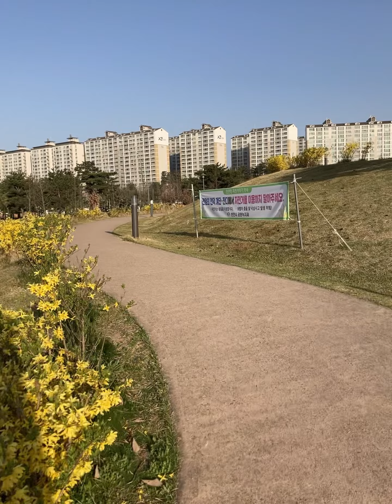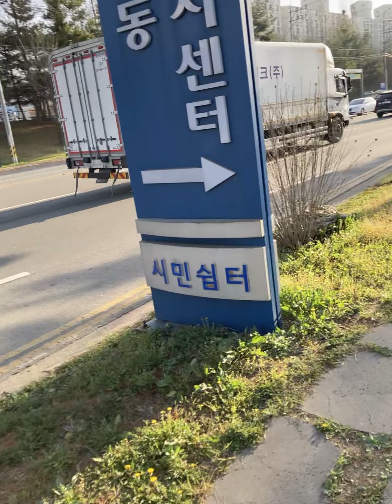천안천 산책로 풀코스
자주 다니는 산책로 코스 중 하나를 중간중간 촬영해서 20분 정도의 영상으로 만들어 봤습니다.
몇 가지 코스를 만들어서 번갈아가며 다니고 있는데
그 중 최근에 자주 가는 코스이며 대략 90분 가량 소요되고 걸음수는 약 9200보 정도 걸었습니다.